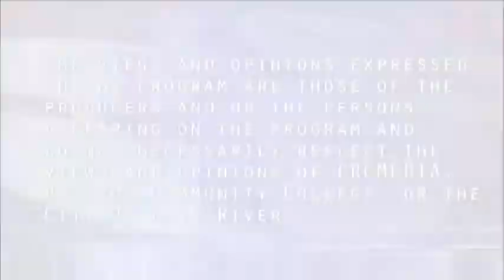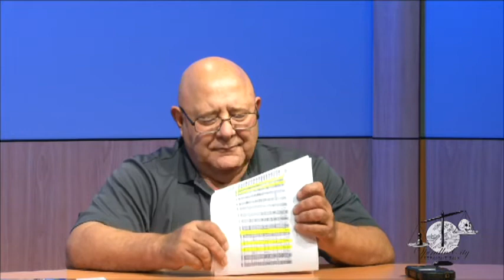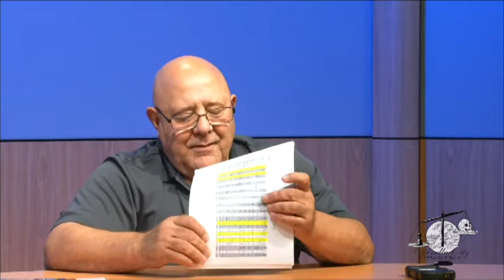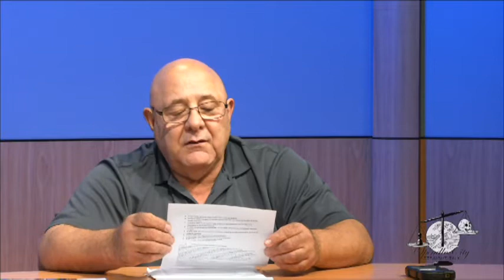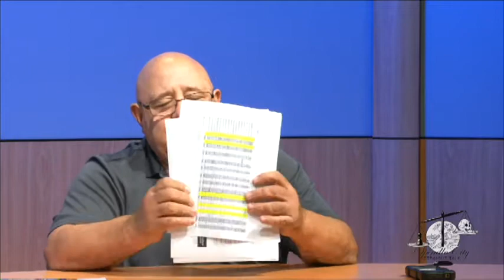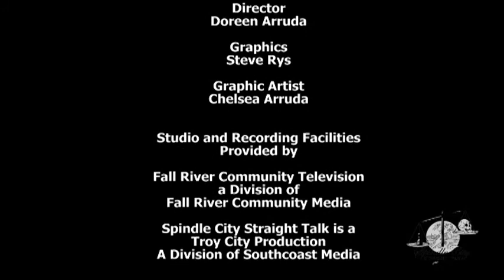Spindle City Straight Talk - Episode #15-100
Spindle City Straight Talk is a discussion show that presents issues relevant to the people and city of Fall River in an honest and truthful manner without the influence of politics or financial influence.   This episode we discuss the pre-election issues, voter apathy, a challenge to the voters.